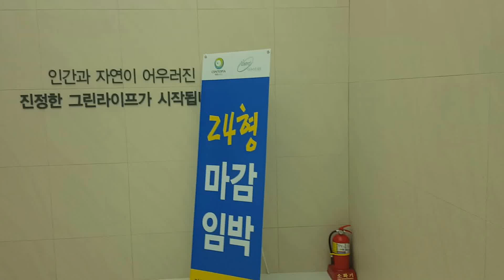아산 신창 센토피아 59㎡ (구)24평 구조